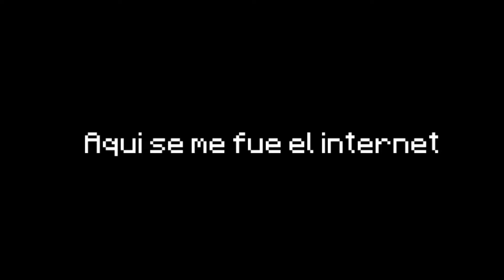🔥Me INFILTRE en Un TORNEO De Skywars🔥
Hola crack espero te guste el vídeo ☺️..

🩵Servidor: play.cubecraft.net 🩵

🔥Mi configuración🔥
FOV: 77%
Sensibilidad: 40%
Tamaño del botón: 100
Versión: 1.20.72

Edición: Kinemaster pro